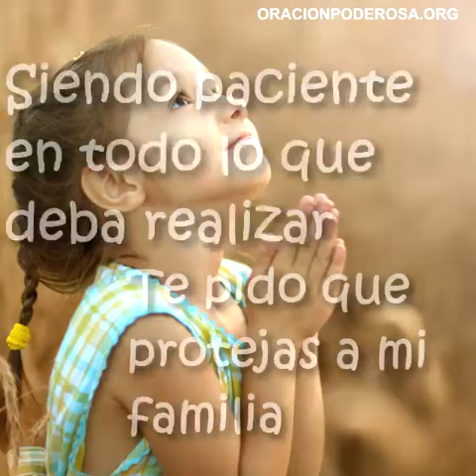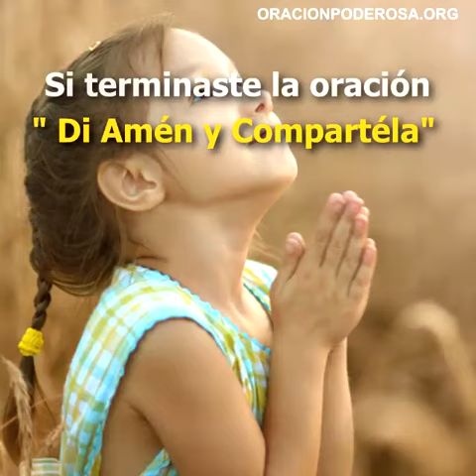Amén, gracias Dios por otro día más.